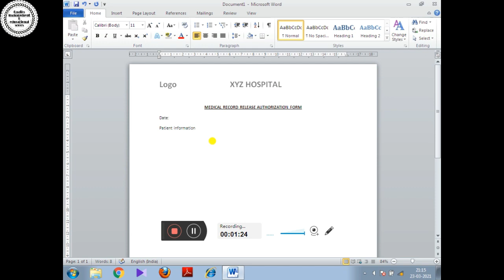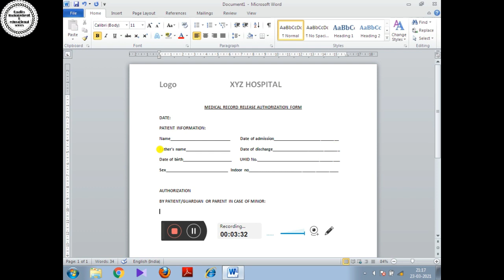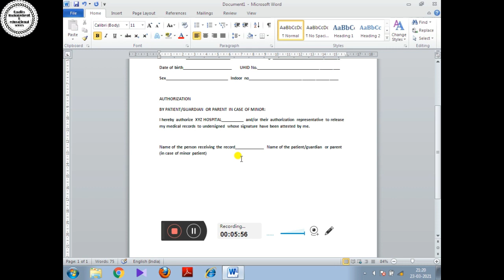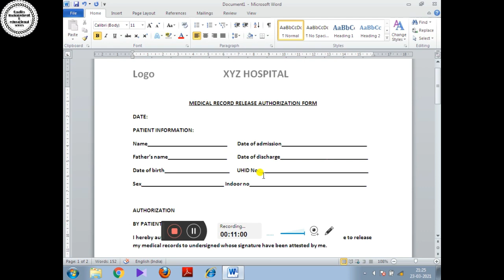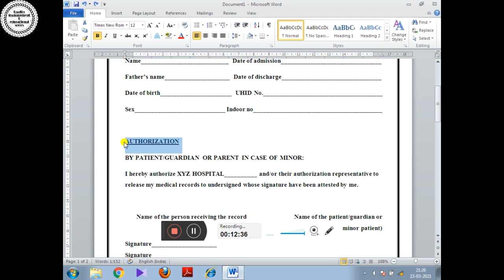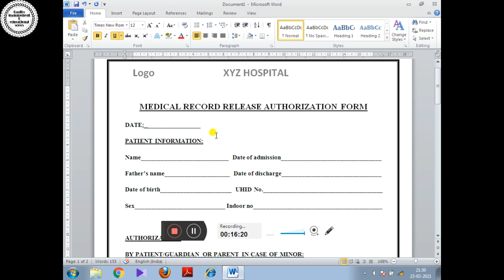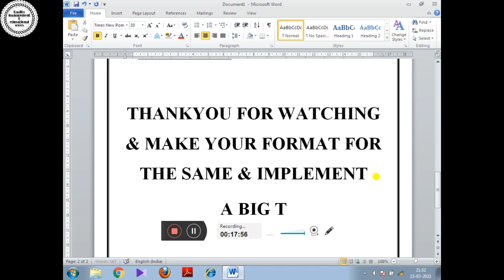MEDICAL RELEASE AUTHORIZATION FORM/ NABH video/MRD-NABH/PATIENT RECORD RELEASE FORM TO THIRD PARTY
This video explains you about How to make MEDICAL RECORD RELEASE AUTHORIZATION FORM. This form is accepted by NABH assessors during NABH assessment. This authorization form is a device by which one medical provider can get a patient’s permission to release their health or medical data to another provider or organization. A patient must sign the medical record release authorization form to give permission for someone new to receive or view the sensitive information…so watch the video till end to get more knowledge on this & SUBSCRIBE to my channel.

YOU CAN CHECKOUT MY OTHER VIDEO RELATED TO MEDICAL RECORD DEPARTMENT WHICH ARE AS FOLLOWS:-

DESTRUCTION OF MEDICAL RECORDS/CHAPTER 10 OF NABH/ INFORMATION MANAGEMENT SYSTEM/IMS